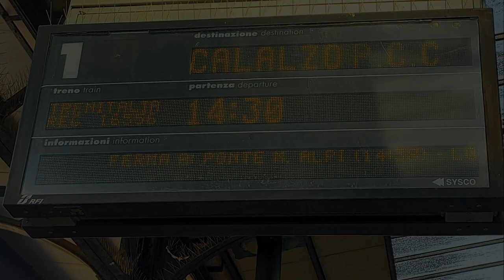Dopo un mese di chiusura straordinaria ritornano i treni in Cadore!!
Dopo un mese di chiusura straordinaria della linea tra Longarone e Calalzo dovuta a dei danni riscontrati su un viadotto ad Ospitale di Cadore ritornano i treni sulla linea che congiunge Belluno al principale snodo che porta alle dolomiti.
Il traffico sulla linea venne sospeso inizialmente martedì 10 gennaio attorno a mezzogiorno dopo il rilevamento di un danno alla muratura esterna del grande viadotto di Ospitale di Cadore. Il traffico riprese il giorno dopo (mercoledì 11 gennaio) tra Belluno e Longarone, per essere definitivamente sospeso sull'intera tratta nel pomeriggio del giorno stesso a seguito di una frana che ha interessato la sede ferroviaria tra Ponte nelle Alpi e Longarone.
La linea è stata riaperta tra Ponte nelle alpi e Longarone qualche giorno dopo ma è rimasta senza traffico fino a lunedì 13 febbraio, giorno in cui è ripresa la circolazione sull'intera tratta, col limitazione a 30km/h sul viadotto di Ospitale di Cadore interessato dal danno alla muratura.

I treni nell'ordine:
TI REG 16555 Calalzo Pieve di Cadore Cortina - Belluno [MD007]
TI REG 16556 Belluno - Calalzo Pieve di Cadore Cortina [MD007]

Video girati con: Samsung Galaxy A71 UHD30

GRAZIE A TUTTI E UN SALUTO!!